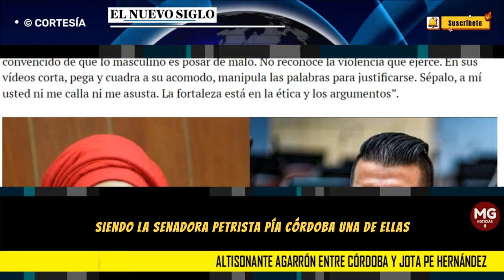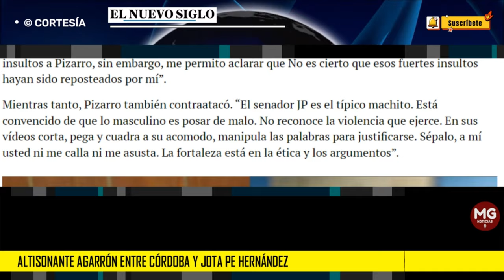🎯 ALTISONANTE AGARRÓN ENTRE CORDOBA Y JOTA PE HERNÁNDEZ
EL SENADOR de Alianza Verde, Jota Pe Hernández, respondió a los insultos recibidos recientemente, por sus interacciones con trinos en X que ofendían a la congresista del Pacto Histórico, María José Pizarro.